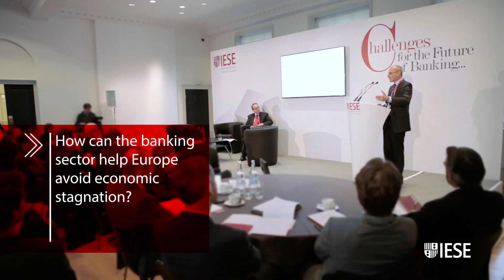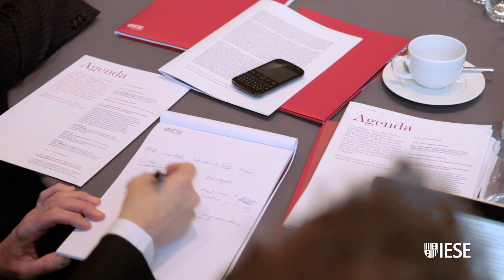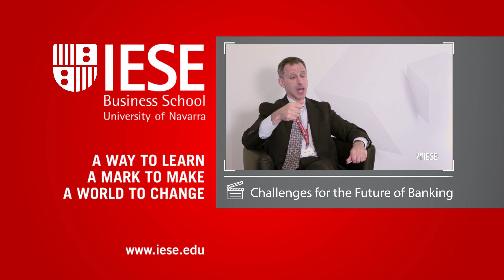Lending or Regulating: What's the Trade-off for Europe's Banks?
From stress tests to economic stagnation: European Banking Authority head Andrea Enria examines the current status of the sector, its restructuring process and its role in the post-crisis future.